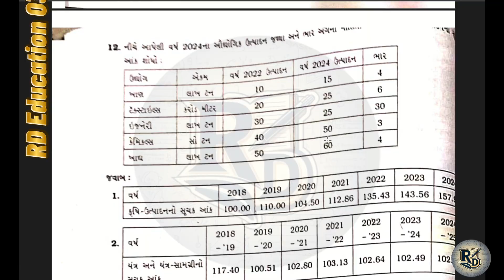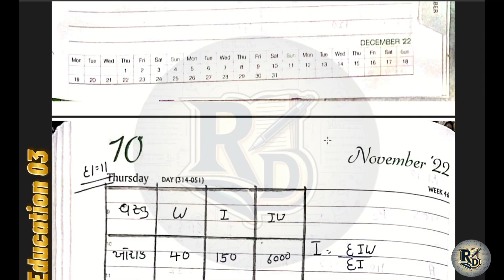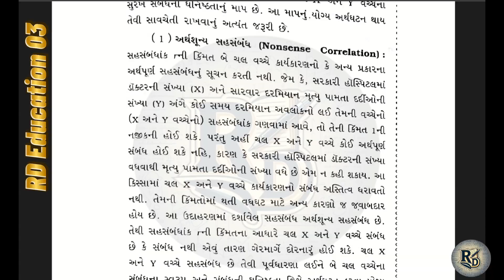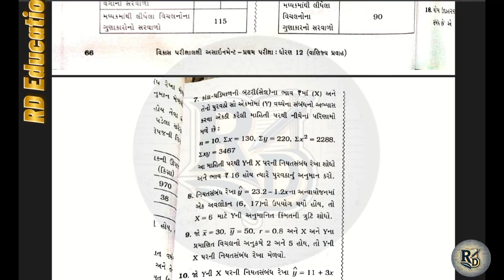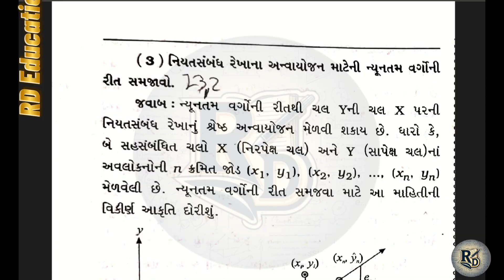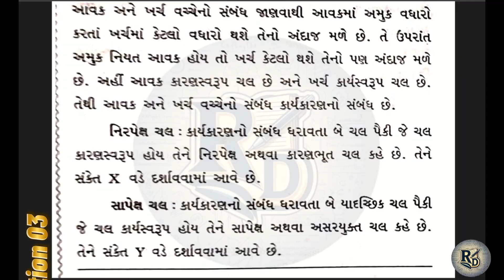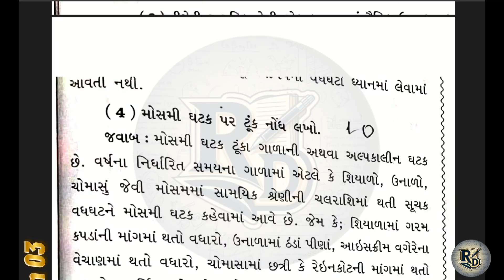STD 12 statistics assignment section- D solution 2025 ||first exam Navneet assignment solution